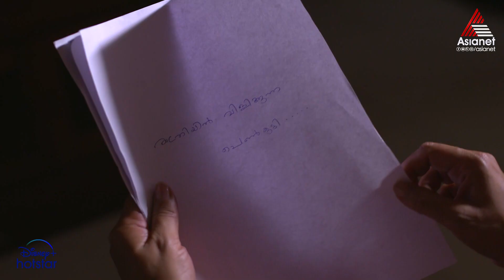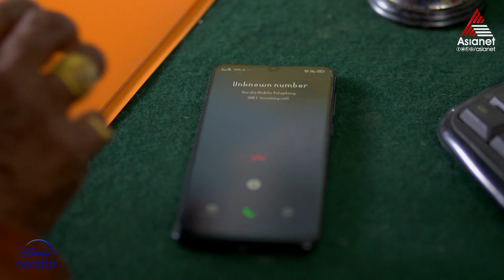Ammayariyathe Reloaded || Episode 48 || Asianet